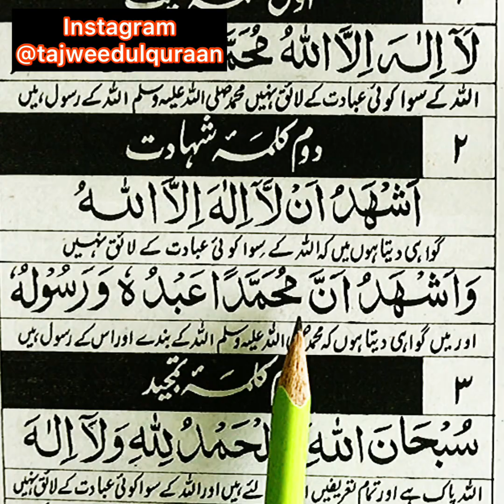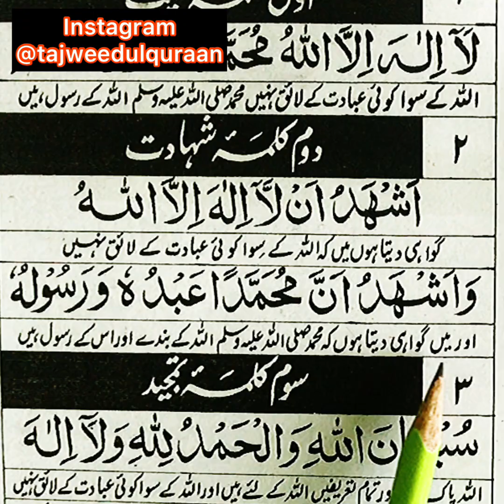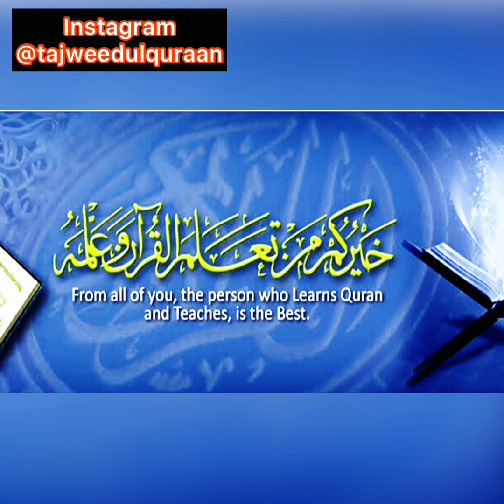Kalima Shahadat learn with complete tajweed (2nd kalima)